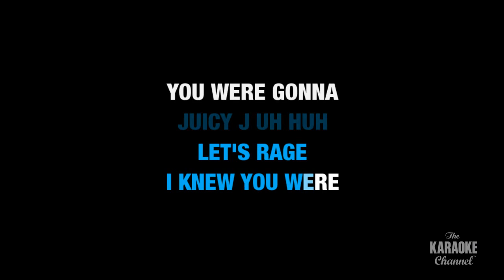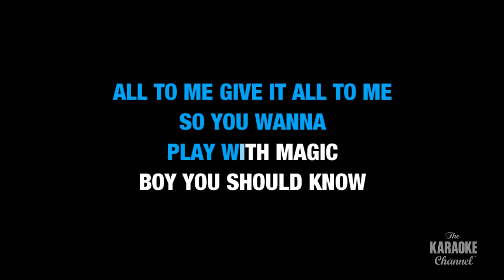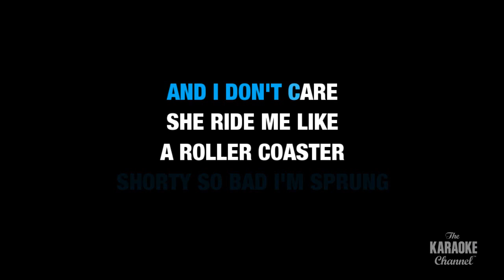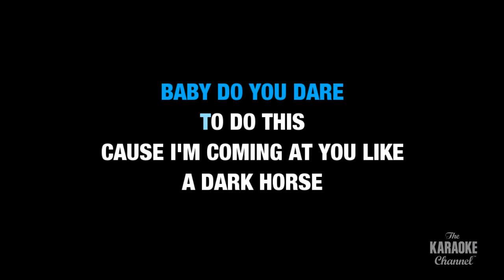Katy Perry - Dark Horse ft. Juicy J (Karaoke with Lyrics)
Sing Dark Horse by Katy Perry and Juicy J. now in Karaoke.  for more karaoke songs with lyrics only on the Stingray Karaoke Youtube channel.